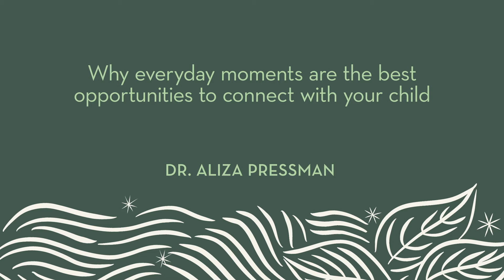Healthynest | Dr. Aliza Pressman | Why everyday moments are the best opportunities to connect